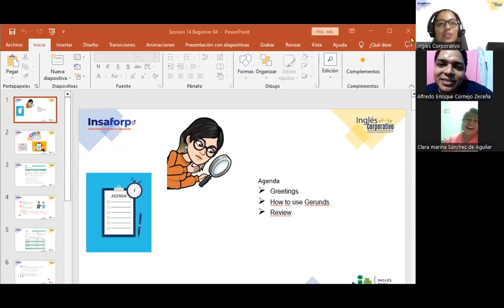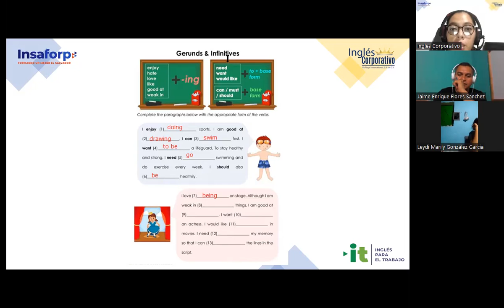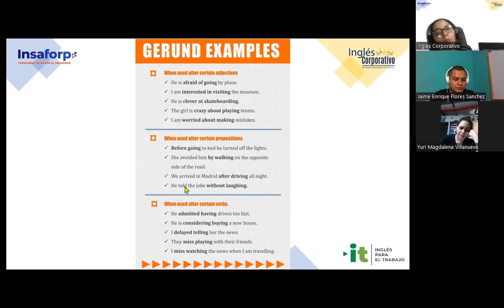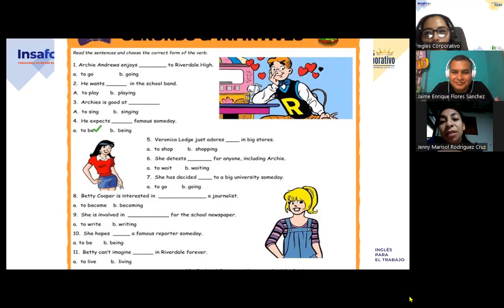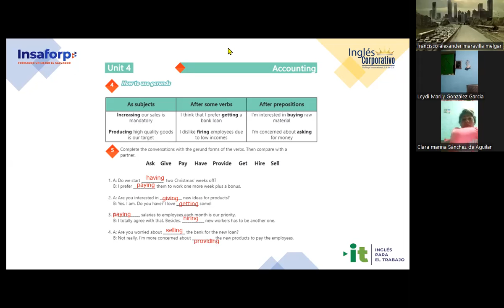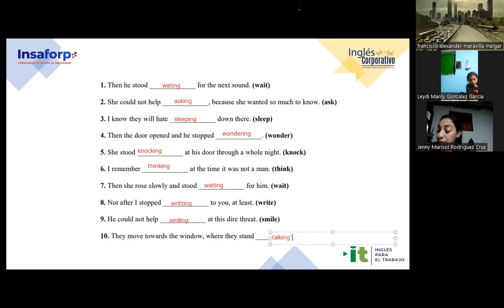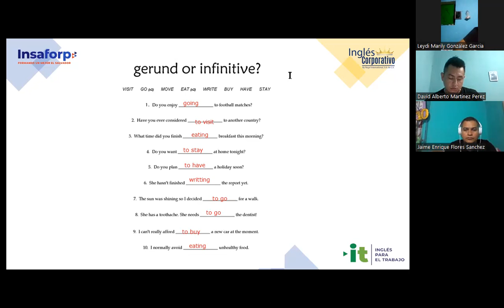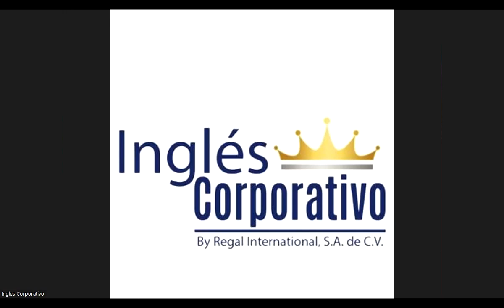Session 14-19-09-2023-AC29750-0020-2023-Carranza- Simple past information questions-II PARTE